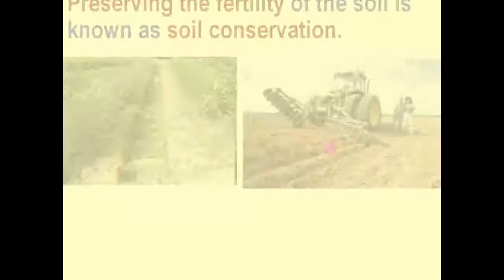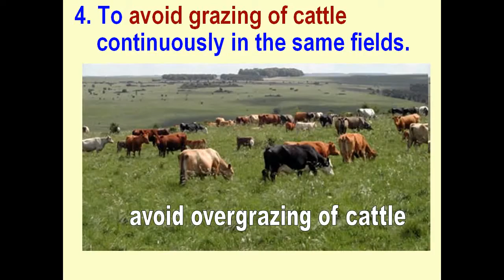Soil erosion and soil conservation for teachers to teach.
Soi erosion and its prevention has been dealt with in this video.